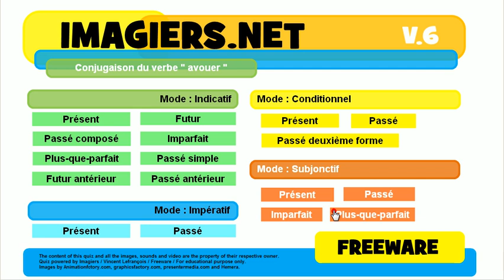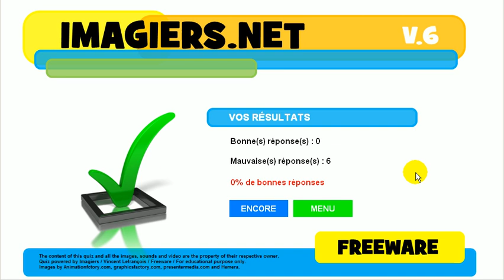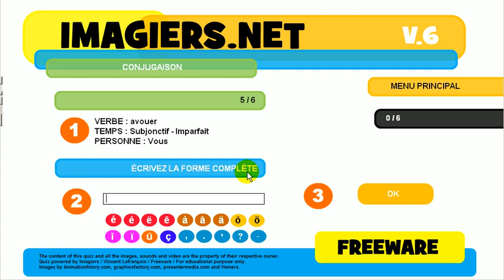Opi ranskaa # Harjoitus # Verbi # avouer